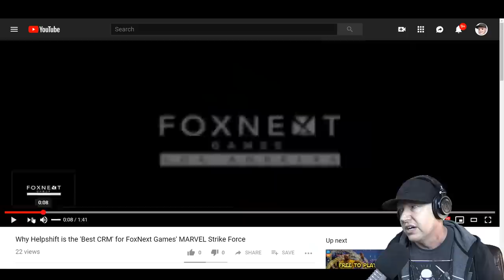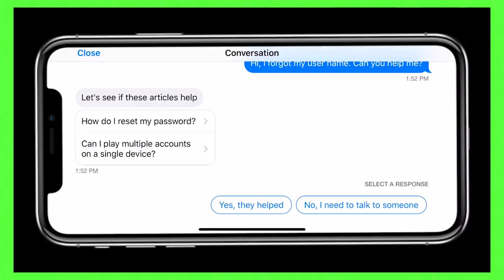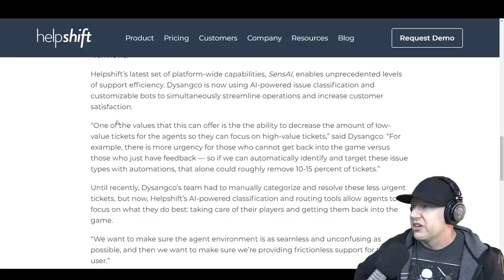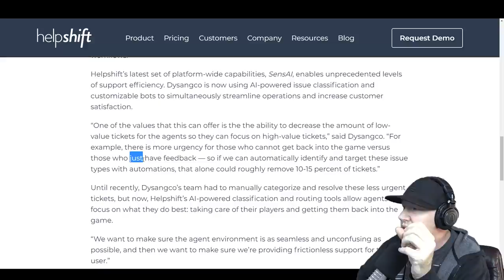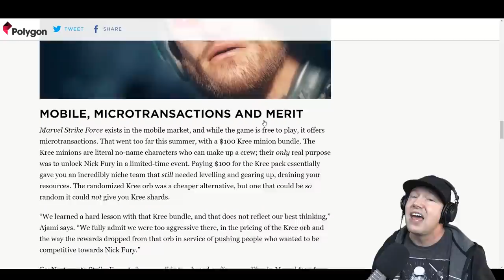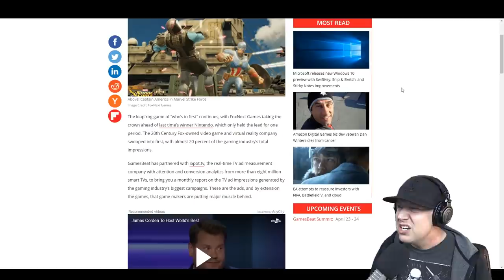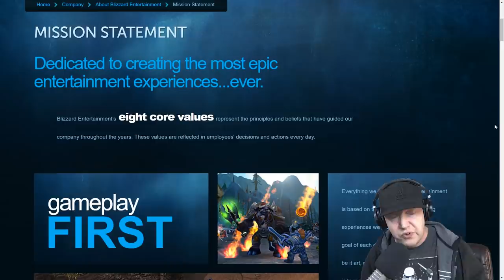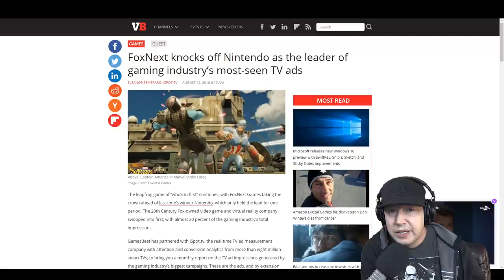FoxNext Mission Statement? "Pull Out Your Parent's Credit Card!" - Marvel Strike Force - MSF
Curious video describing how customer support works.